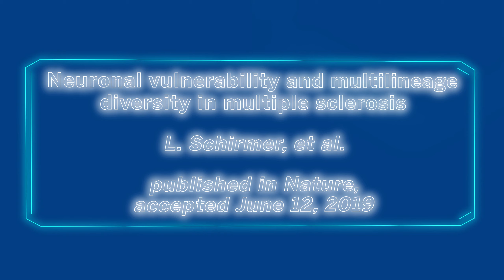Multiple Sklerose dechiffrieren: Lucas Schirmer publiziert in Nature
Mit einer neuartigen Methode haben der MedMa-Forscher Lucas Schirmer und weitere Kollegen bestimmen können, welche Zelltypen eigentlich bei Multipler Sklerose besonders geschädigt werden. Betroffen sind demnach unter anderem sogenannte Projektionsneuronen sowie Gliazellen.

PD Dr. Lucas Schirmer Arbeitsgruppenleiter an der neurologischen Klinik der Universitätsmedizin Mannheim.

Mehr Informationen zu den neuesten Forschungsergebnissen von Lucas Schirmer zu Multipler Sklerose gibt es in der Pressemitteilung der Medizinischen Fakultät Mannheim:

Die Ergebnisse hat Schirmer in Nature veröffentlicht:

Neuronal vulnerability and multilineage diversity in multiple sclerosis.